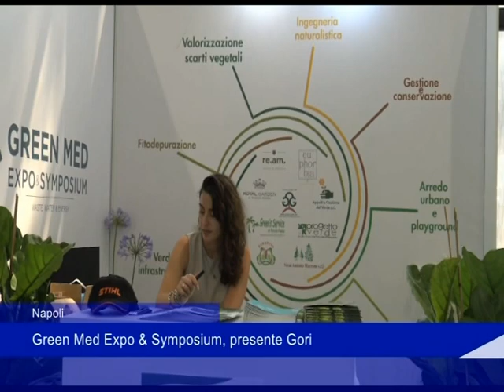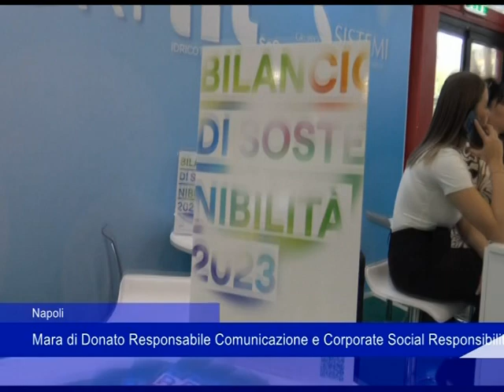Napoli, Green Med Expo & Symposium, presente Gori